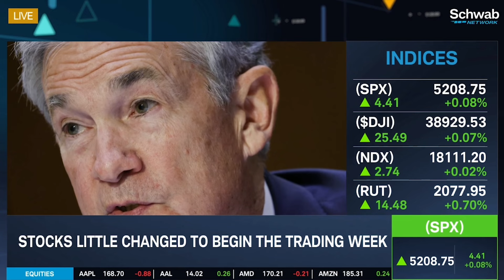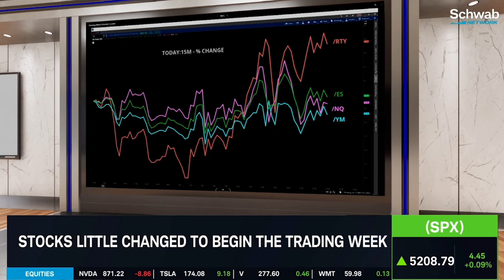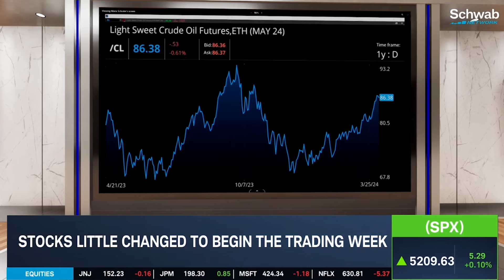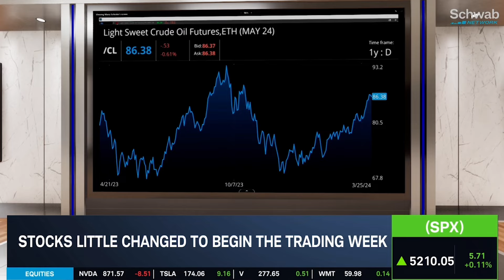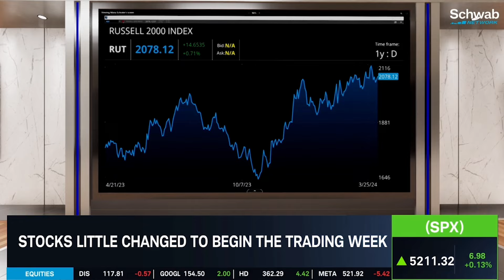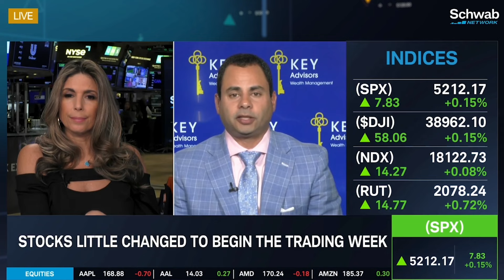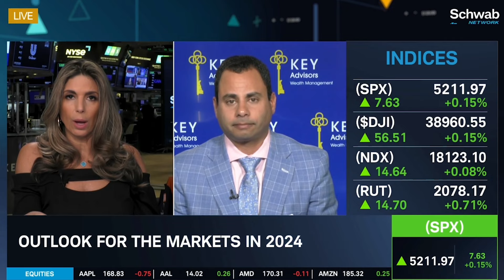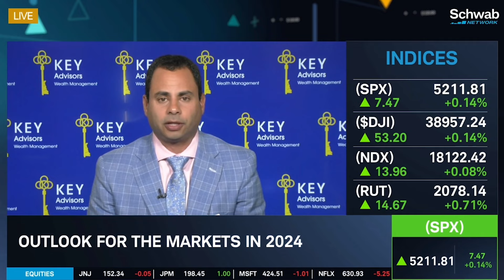Eddie Ghabour on Schwab Network with Nicole Petallides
Last week was an opportunity for investors to buy the dip.  The Fed normally cuts rates when the economy needs stimulus, right now it does not.  Cutting rates is stimulus and inflationary.  Data coming out this week is big and the markets are trending higher in the near term.

What advice is there for investors?   Eddie believes investors should focus on the fundamentals, owning things that do well in an inflationary environment.  Examples… energy, broad based commodities, small/mid caps, emerging markets.   Own things that didn’t participate in the tech led rally last year.
Where is oil headed?   Energy is an environment where there’s a lot of cash flow in the companies and they should continue to do well.  Energy has been a violent move up and the key team will look to add in a pull back because it’s a good strong fundamental investment.

What’s going on with small & mid caps?  They’ve been volatile and frustrating.   The higher beta plays are not just about buying, position size matters.  The interview moves to investing in gold, silver, copper and the banking industry.

View the video for further details…